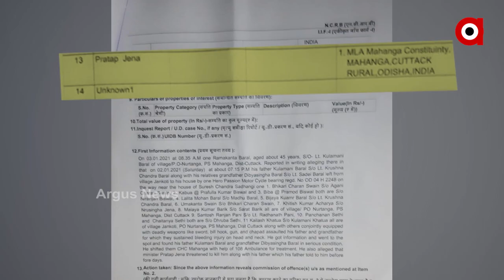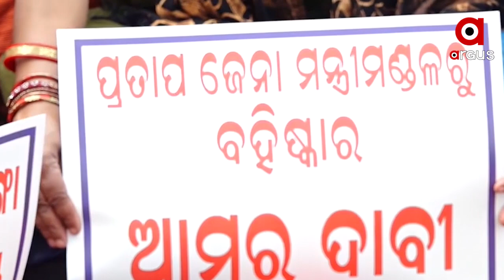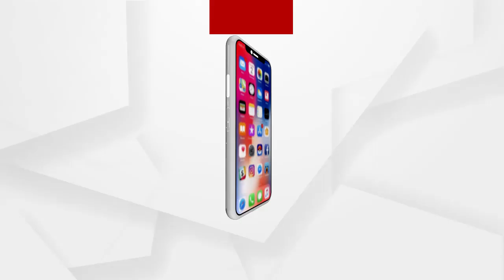ପୁଣି ବିବାଦରେ ରାଜ୍ୟ ସରକାରଙ୍କ ପାୱାରଫୁଲ କ୍ୟାବିନେଟ୍ ମିନିଷ୍ଟର ପ୍ରତାପ ଜେନା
ପୁଣି ବିବାଦରେ ରାଜ୍ୟ ସରକାରଙ୍କ ପାୱାରଫୁଲ କ୍ୟାବିନେଟ୍ ମିନିଷ୍ଟର ପ୍ରତାପ ଜେନା. ପ୍ରଶ୍ନ ପଚାରିଲେ ମୁହଁରେ ତୁଣ୍ଡି. ସଭାରେ ଗର୍ଜିଲେ. ହେଲେ ବୁମ୍ ଦେଖିଲେ କେମିତି ହେଉଛନ୍ତି ଆଇନମନ୍ତ୍ରୀ ପ୍ରତାପ ଜେନା ଦେଖନ୍ତୁ. ମାହାଙ୍ଗା ଡ଼ବଲମର୍ଡର ଘଟଣାରେ ବିବାଦକୁ ଆସିଛନ୍ତି ଖୋଦ୍ ମନ୍ତ୍ରୀ ପ୍ରତାପ ଜେନା...